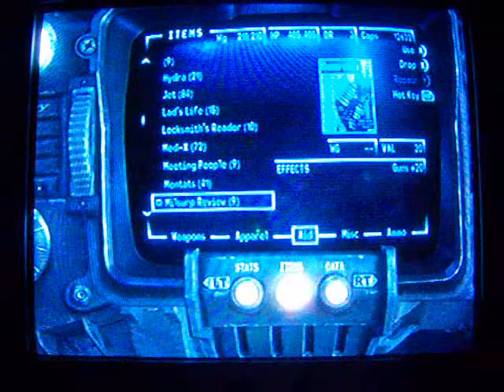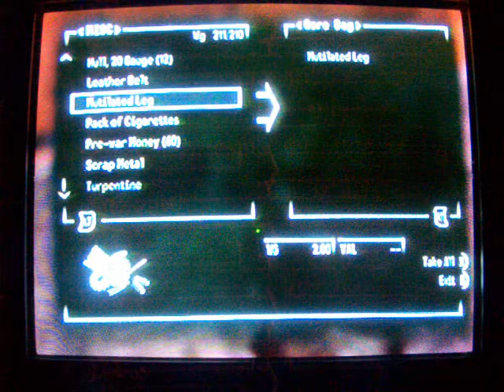LakeLurkersHuntingMegaBonus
LakeLurkers Hunting Guide Mega Bonus.
Its the Last Video But I'm putting it up First.